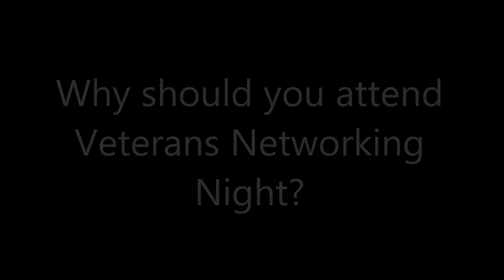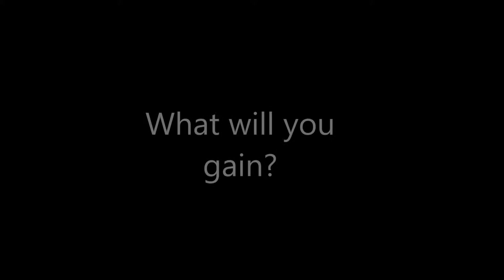Why attend Veterans Networking Night?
Hear why Veterans Networking Night was beneficial to FSU student veterans Abby Kinch and Ryan Dees and why you should attend the event on Wednesday, September 17, from 4 - 5:30 p.m. in the FSU Alumni Center Grand Ballroom.